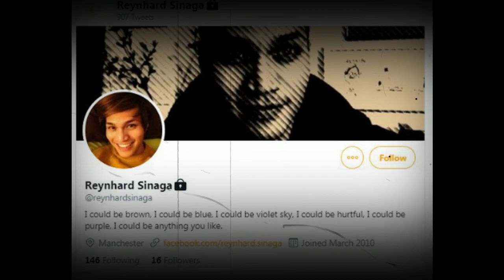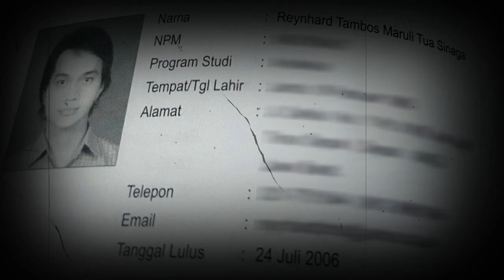Sisi Lain Reynhard Sinaga (Update) | WNI Pemerkosa di Manchester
(Update) Sisi lain dari kasus Reynhard Sinaga, percakapan dengan teman di grup WhatsApp dan pendapat penyidik.
Reynhard Sinaga, seorang WNI di Manchester, Inggris, divonis dengan hukuman penjara seumur hidup atas pemerkosaan berantai yang dilakukannya selama 2 tahun lebih. 48 korban yang semuanya laki-laki telah bersaksi di persidangan, dan diduga jumlah korban yang sebenarnya mencapai lebih dari 190 orang.

Reynhard adalah lulusan sebuah universitas ternama di Depok yang kemudian melanjutkan kuliahnya untuk mengambil gelar master dan doktor di Manchester.

Saran Penyajian: Gunakan earphone/headphone agar isi cerita dapat lebih nikmat didengar.

Dukung juga dengan like dan komentar positif agar channel ini semakin berkembang.